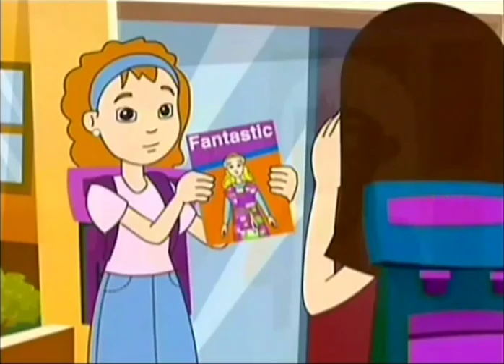St John Bosco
From the Series "My Catholic Family"